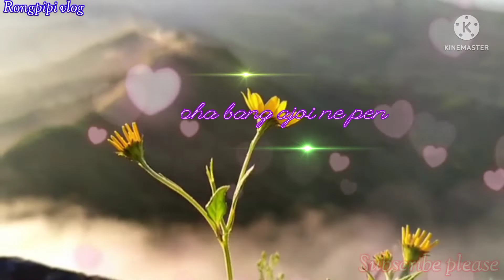karbi whatapp stetus !! sengve oi jin 🤗🤗